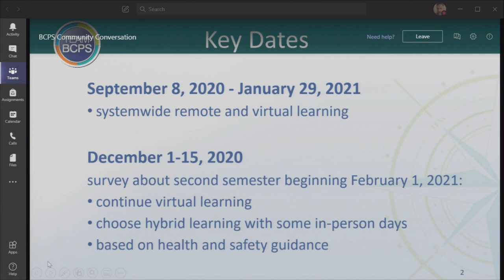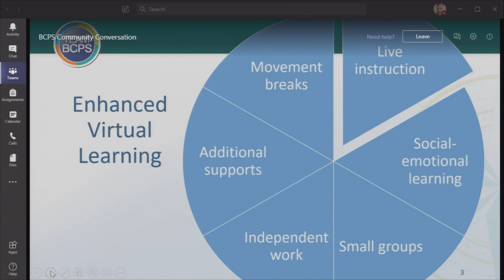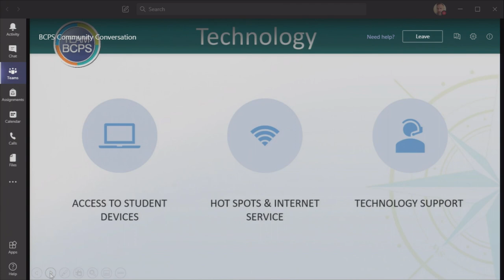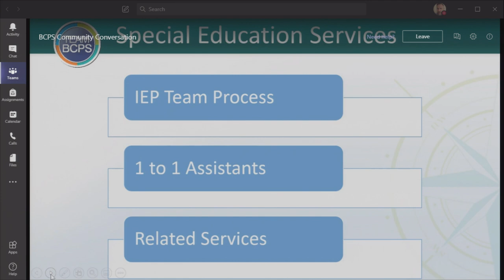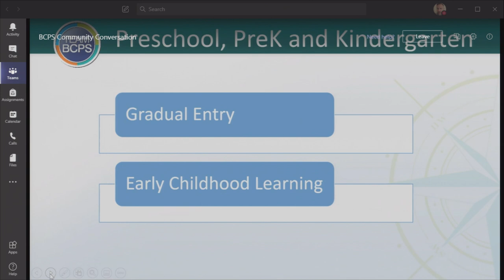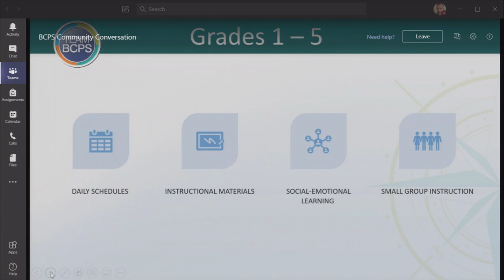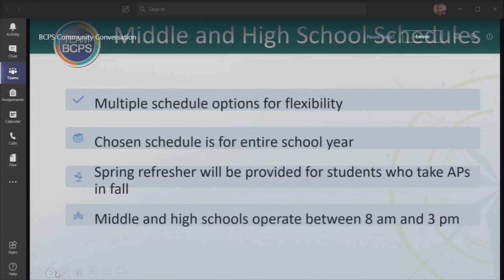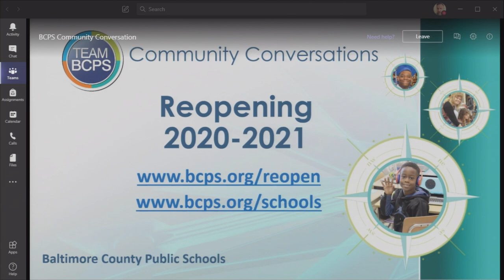Community Conversations: Reopening 2020-2021 8-27-20